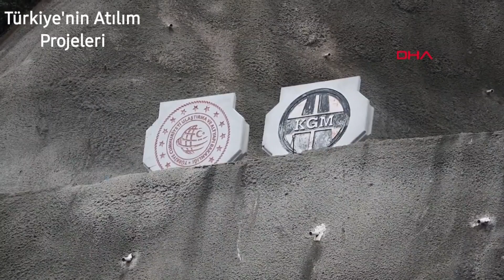46 YILLIK HAYAL ZONGULDAK'TA FAALİYETE GEÇİYOR.( TÜNELLER KÖPRÜLÜ KAVŞAK )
30 dakikalık yol 5 dakikaya inecek: Mithatpaşa Tünelleri’nin 45 gün sonra açılması bekleniyor

Zonguldak’tan Kilimli’ye ulaşımın sağlanacağı ve mesafenin kısalacağı Mithatpaşa Tünelleri’nin bulunduğu tünel ve kavşak çalışmalarının yıl sonu tamamlanarak kullanıma sunulması bekleniyor. Tünellerle birlikte 30 dakikalık ilçe yolu 5 dakikaya inecek.Cumhurbaşkanı Recep Tayyip Erdoğan’ın talimatı ile gerçekleştirilen projede tünellerdeki aydınlatma, elektro manyetik, fiber kablo, sensör, havalandırma motorlarının kurulması gibi çalışmalar sürüyor.Projeye ilişkin değerlendirmede bulunan Avcı, "K-1 farklı seviyeli köprülü kavşağı ile başlayıp, 4 sıralı tünel ve bölünmüş yollarla Kilimli ilçemize bağlayacak olan projenin, tamamlanmasına 45 gün kaldı. Cumhurbaşkanımızın daimi talimatları ile takibini gerçekleştirdiğimiz projede, tünel içlerindeki, aydınlatma, elektromekanik işler, fiber kablo serimi, sensörler, havalandırma fan motorları, gabarilerin montajı aşamasına gelinmiştir. Yine mevcut serimi yapılan bitüm alaşımlı sathi kaplama asfaltın, binder ve son aşınma katının serimine 17 Kasım 2021 günü başlanacaktır. Diğer yandan projenin tamamında yapılan peyzaj, çevre düzenlemeleri, şevler ve tünellerin giriş ayna düzenlemeleri devam etmektedir. Zonguldak’ımıza olan sevdamızı, yürüyen, biten, başlayacak olan projelerimizle göstermeye devam edeceğiz. Bu projemizi de, 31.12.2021 tarihinde bitirme hedefimiz devam etmekte olup, çalışmalar planladığı hız ve zamanlama ile devam etmektedir" ifadelerine yer verdi.